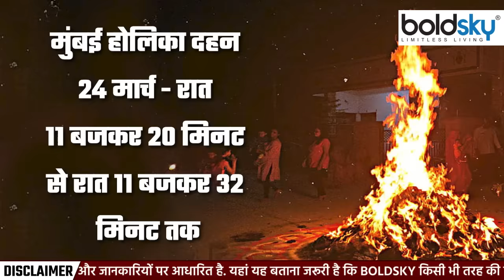Holika Dahan 2024: Holika Dahan Timing 2024 Citywise | Holika Dahan Shubh Muhurat | Boldsky .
Holika Dahan Shubh Muhurat: होलिका दहन आज पूरे देश में किया जाएगा। लेकिन आज पूर्णिमा के साथ ही भद्रा भी लग चुका है। ऐसे में पंचांग की गणना बता रही है कि भद्रा काल का त्याग करके आज रात 1 घंटे 20 मिनट के अंदर होलिका दहन करना उत्तम रहेगा। आइए जानते हैं आपके शहर में आज होलिका दहन का शुभ मुहूर्त कब से कब तक रहेगा।

Holika Dahan Shubh Muhurat: Holika Dahan will be performed across the country today. But today along with Purnima, Bhadra has also started. In such a situation, the calculations of the Panchang are telling that it would be best to sacrifice the Bhadra Kaal and burn Holika tonight within 1 hour 20 minutes. Let us know from when will the auspicious time of Holika Dahan remain in your city today...